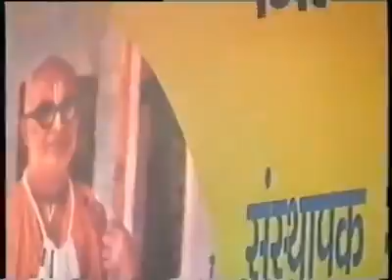Srila Bhakti Ballabh tirth Goswami Maharaj Ji